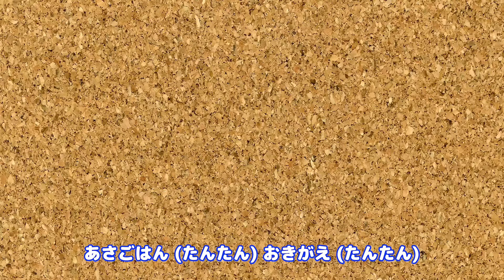ジャングルポケット／おかあさんといっしょ│jangle pockets【赤ちゃん喜ぶ・泣き止む・笑うダンス・歌】乳児・幼児向け知育・発育・運動covered by うたスタ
8/2(金)DVDが発売決定しました〜🌈
最速先行予約は特典ぬり絵シールつき！
楽天＆Amazonにて受付中 です。下記リンクより購入できますので、ぜひこの機会を見逃さずに要チェックです❤️

※特典あり・なしがあるのでご注意ください

「うたスタｄｅおどろう！おどりっぴぃのおへやーキッズダンスたいそうベスト」
人気うた動画8曲+ボーナストラック4曲の12曲収録
DVD：1,650円(税込)
(企画・制作・発行・販売元：うたスタ,UTST 001,JASRAC V-2404569)

『ジャングルポケット』

ジャングルポッケ　ジャングルポッケ　ジャングルポッケ
ぼくのポケットはジャングルだ
いろんなどうぶつ　すんでいる
ポケットのなかに　すんでいる

いっぴきめ　とりだした
ガーオ　ガーオ
ライオンが　きばをむく

にひきめ　とりだした
キョロロンロン　キョロロンロン
きりんさんが　くびのばす

さんびきめ　とりだした
プルルンルン　プルルンルン
かばさんが　おおあくび

よんひきめ　とりだした
ボンボコボン　ボンボコボン
ゴリラが　とびだした

びっくり　ぎょうてん　おおさわぎ
うちじゅう　まちじゅう　おおさわぎ

0:00:00 OP
0:00:02 ジャングルポケット
0:01:51 やさいのうた
0:03:47 カラダ☆ダンダン
0:06:42 やさいのうた
0:08:37 からだ☆ダンダン
0:11:33 ドンじゅらりん
0:13:55 ジャングルポケット
0:15:44 おさんぽマーチ
0:18:05 はらぺこカマキリ
0:20:23 ハグハグ
0:22:39 ジャングルポケット
0:24:28 やさいのうた
0:26:23 からだ☆ダンダン
0:29:19 ドンじゅらりん
0:31:41 ハグハグ
0:33:57 はらぺこカマキリ
0:36:15 ジャングルポケット
0:38:03 カラダ☆ダンダン
0:40:59 ミッキーマウスマーチ
0:43:33 じゅんびばんたんたん
0:45:44 サンサン体操
0:47:05 ドンじゅらりん
0:49:28 鬼のパンツ
0:51:18 おさんぽマーチ
0:53:39 ドンじゅらりん
0:56:01 じゅんびばんたんたん
0:58:13 ジャングルポケット

子どもが泣き止む、笑う、喜ぶ瞬間を見ると幸せですよね！ 赤ちゃんや子どもが大好きな歌に合わせて体操やダンスをして、子育てシーンを盛り上げたい、という思いから誕生した「おどりっぴぃのおへや」🎀🌈子どもが保育園で踊りたくなるような人気体操ソングを多数公開しているのでぜひお楽しみください⭐️🌈

うたスタの人気定番楽曲を40曲をベストアルバムとしてリリース中!!
YouTube MusicやSpotify、iTunes Storeなどで、いつでもどこでもうたスタの音楽を楽しめるアルバムです♪ 赤ちゃん＆子どもが喜ぶ定番の曲が全部で40曲、おどりっぴぃのおへやチャンネルのダンス楽曲も多数収録しています☺️歌っておどって楽しんでください✨

【おどりっぴぃのおへやとは？】

「おどりっぴぃのおへや」は保育園や幼稚園で子どもに人気のダンス＆たいそうソングを中心に、NHK教育テレビ Eテレ「おかあさんといっしょ！」、「いないいないばあっ！」などから厳選してお届けしています。赤ちゃんや子どもの健やかな成長をサポートするために、体を動かす楽しさを知ってほしい🌈 その思いからオリジナルの楽曲や振り付けをたくさん作ってみました。ぜひお子さんといっしょに、パパやママ、現場で働く保育士＆幼稚園教諭の方々にも親しんでいただけたら幸いです🎀⭐️

【うたスタ公式YouTubeチャンネル各種】

絶賛子育て中の父親（娘1人）と母親（息子２人）の２人がタッグを組み運営する歌とアニメのチャンネル

うたスタ クラップクラップ - UTASTAR CLAP CLAP -

おかあさんといっしょ、いないいないばぁなどの人気楽曲を赤ちゃん喜ぶダンスを多数展開

赤ちゃん泣き止む歌やリズム、モノの動きを科学的に検証！健やかな発育に貢献するコンテンツを配信

【おどりっぴぃのおへやおすすめ再生リスト】

【うたスタ公式SNS】

赤ちゃん泣き止む 赤ちゃん笑う 赤ちゃん喜ぶ  赤ちゃん踊る人気ソングまとめ  0歳/1歳/2歳/3歳/4歳/5歳 乳児・幼児向け知育・発育・運動 おかあさんといっしょ人気曲メドレー おすすめ いないいないばぁ ダンス 歌で子どもの知育発達をお助け 保育園 幼稚園でも使用されているキッズダンス